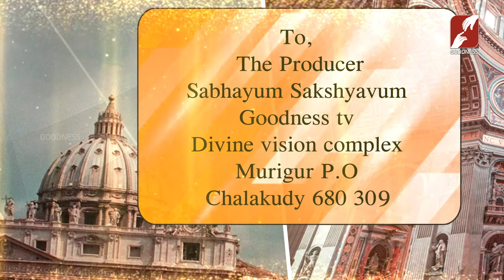SABHAYUM SAKSHYAVUM|EPI 26|മെത്രാന്മാരുടെ ദൗത്യം എന്താണ്?|REV. DR. PHILIP THAYIL VC| GOODNESS TV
മെത്രാന്മാരുടെ ദൗത്യം എന്താണ്?
What is the mission of bishops?
REV. DR. PHILIP THAYIL VC |  GOODNESS TV
SABHAYUM SAKSHYAVUM | EPI 26

YouTube Channels
Mobile Apps:
►Goodness TV:
►Goodness Radio: